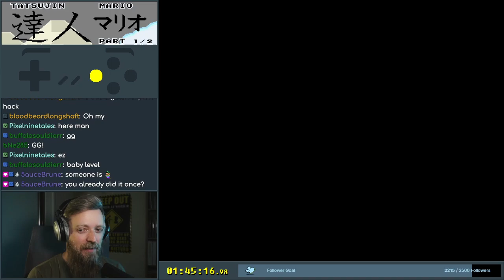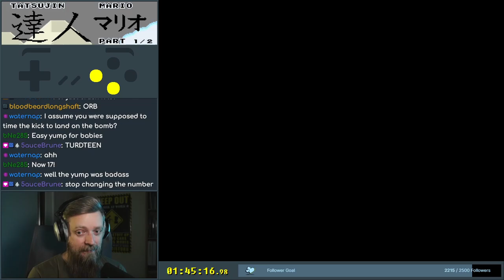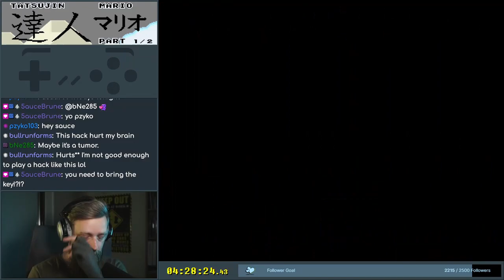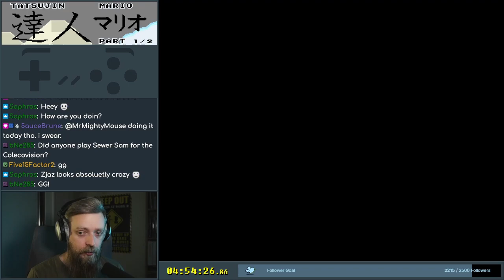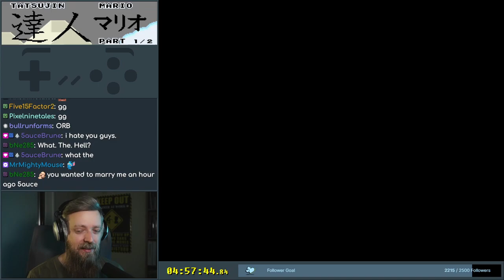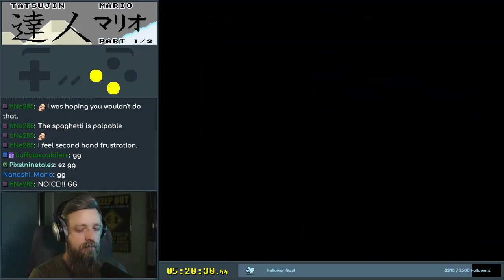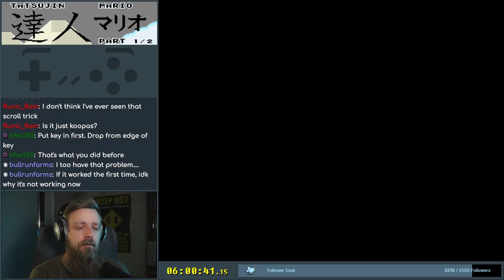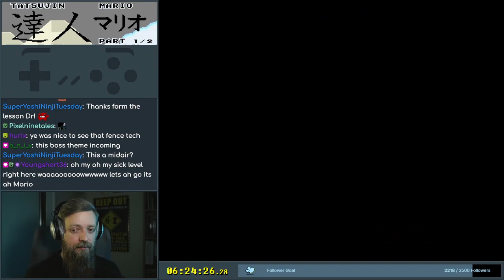Tatsujin Mario part 1 - Levels 37-54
The spinning fence tech took a long time to figure out / remember.